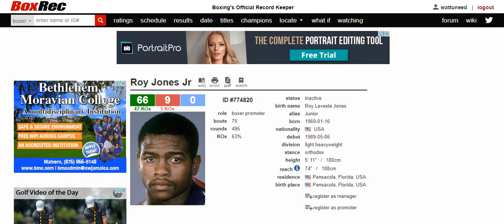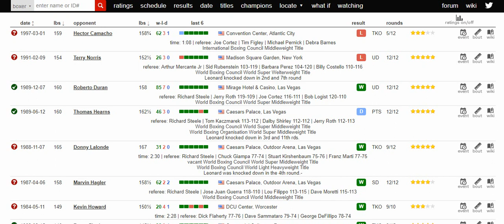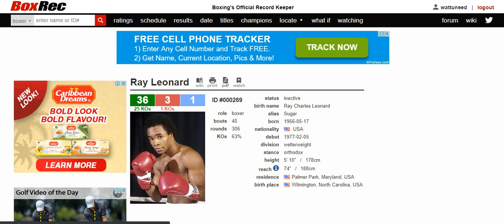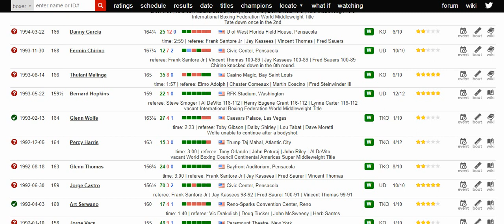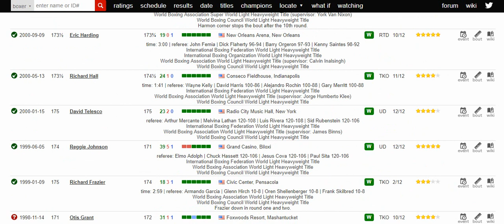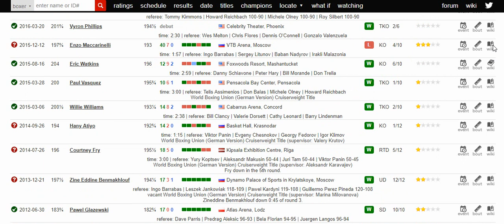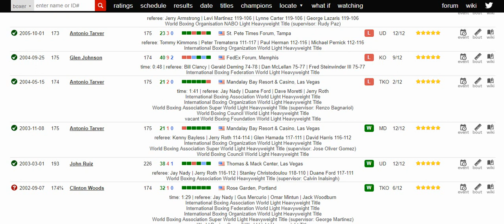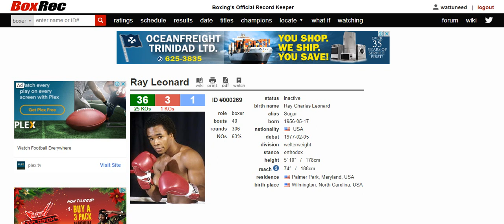Who was better Sugar Ray Leonard or Roy Jones Jr?